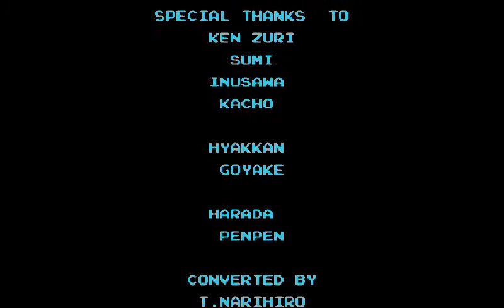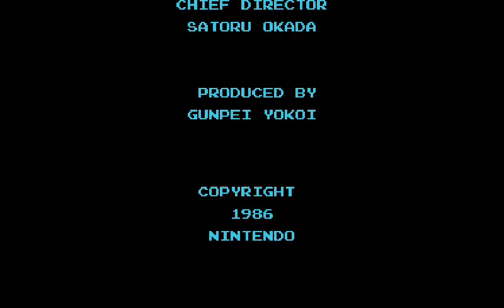Metroid (NES) - Game Footage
Game footage de Metroid para NES. Você tem permissão para usar partes dele em seus projetos de vídeos desde que dê o devido crédito para este canal.

Neste vídeo você NÃO vai encontrar:
*Comentários falados e escritos
*No damage
*Speedrun
*100% do game (no que diz respeito à itens coletados)